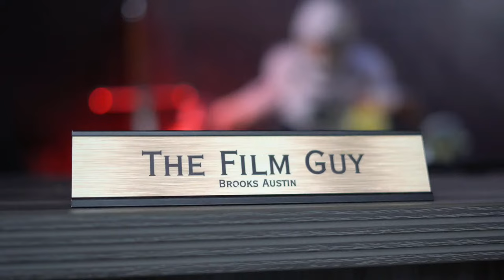FGN LIVE: CFB Spring Game Overreactions | Georgia GDay Reactions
On FGN LIVE Brooks and the boys are joined by a former Georgia Bulldog to give their reactions to this past weekend's spring games.

Still have questions about Alabama's quarterback battle, we'll tell you why.

Ole Miss and Ohio State did some interesting things for their spring games, and we have some takes about it.

Follow Brooks on Instagram:
Instagram.com/brooksaustinba